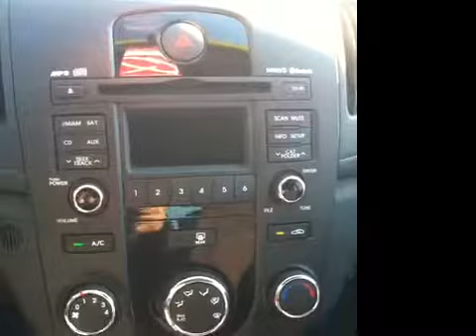Certified Used 2010 Kia Forte EX Demonstration | Used Cars Nashville TN | 0P097024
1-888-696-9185 This 2010 Kia Forte EX Demonstration was filmed at Carnival Kia of Franklin, your Nashville TN Kia dealer, and is equipped with power windows, locks, and mirrors, Bluetooth technology, multifunction steering wheel with cruise, stereo, and hands free communication controls, satellite radio capability, USB/iPod connection, and much more!Shoppers are invited to visit our dealership near Nashville to test drive one of the great new KIA models in stock, so visit and find the best KIA that fits your needs. Whether you're in the market for a small sedan, a sporty SUV or a van that fits the entire family, there's a vehicle in the 2011 or 2012 Kia lineup for you!

Check our inventory online or visit our showroom today! Carnival KIA is Middle Tennessee's premier KIA dealer. We have 3 locations in the Nashville area. Our service and sales departments are staffed with only the most knowledgeable KIA specialists. Call our Internet Sales Team you'll save thousands when you shop at any of our three Carnival Kia dealerships.